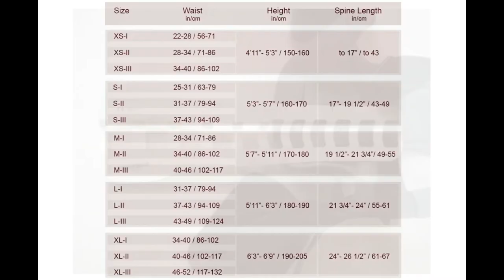TECHNEWS - Algorithmic Boost Request - 10000000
What if you can’t feel a back brace?

Now it’s possible with our innovative back brace Verteby, created to be more comfortable than the existing similar products on the market. Is the world's first back brace that uses air-cushioned system and multi tension-spring to effectively help your back.

Can be used in all causes of back pain: slipped disc, locking, degenerative changes, muscular causes and deformities.

Verteby is unisex back brace for all age categories. It really fits into your life and is ideal for home, office, work, outdoor walks or sport. With Verteby you can feel better and spend beautiful moments, without feeling endless pain and discomfort.

Vertey is made with comfort, mobility, quality, strength and easy to use.

If we take a look inside, we will be able to see the air-cushioned system and the support tension-springs. It's been described as like having a system made of pillows. The high-level comfort is result to our innovativeconcept.

Verteby offer adjustable level of support: from low to high, from two to ten support tension-springs.

Thanks to new design, created fromten tension-springs and air-cushioned system, it’s now possible to make twisting and bending movements much easier and with comfort.

Other back braces are fit to standard sizes with few to no adjustments that are critical to providing the most effective and comfort focused spinal adjustment.Verteby is available in sizes, small to extra-large.

Is designed and tested to last and maintain shape for over eighty washes, made to hold its form even after years of repeated use.

It can be worn with any type of clothing: suit, sportswear, everyday clothes, even with dress,.

So now we need your help, with enough backers.We can get Vertebyinto production and we can help you to be kind with your back.

Air cells technology
Air Cells increase comfort and breathability. It's been described as like having a system made of pillows. The high-level comfort is thanks to our new concept: a back support with air-cushioned system and the support tension-springs.

Multi tension-springs
Thanks to the new design, created from multi tension-springs , it’s now possible to make twisting and bending movements much easier and with comfort. Verteby offers adjustable back support from low/corrector to high/support, from 2 to 10 tension springs. Designed that are gently hugging you for some reason. It might be a bit hyperbolic, but it's also SUPER comfy.

Designed for Modern Life
Verteby has a contemporary design that makes it comfortable, ergonomic and stylish. It is made with durable, breathable, lightweight and non-toxin fabric.